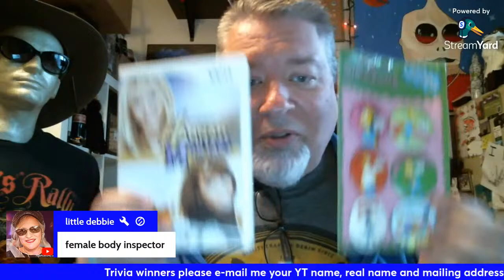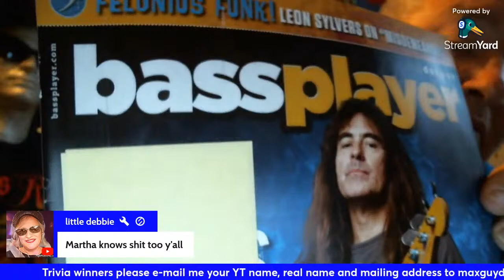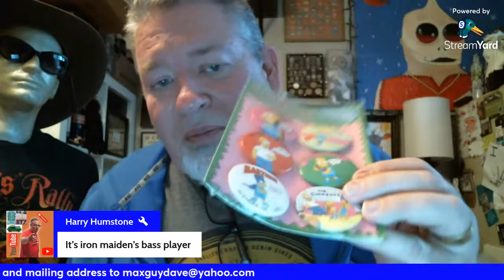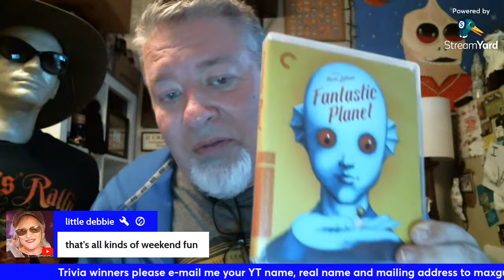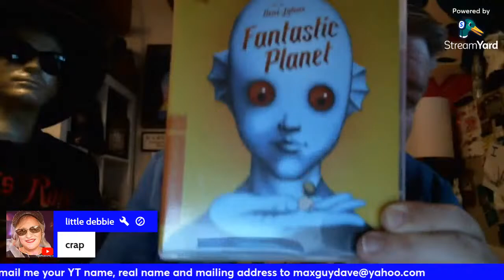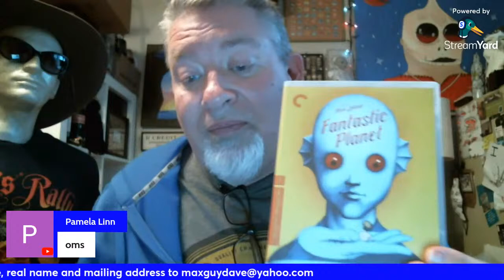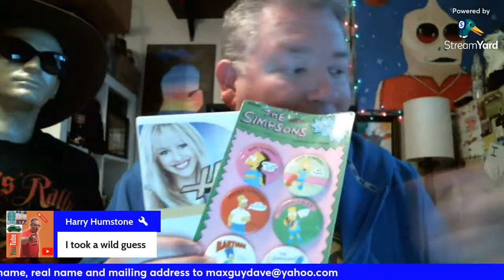Live Again! Watch me drink blood! (sorta)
It's been a long time since I went live but now I have fiber internet and I'm back!